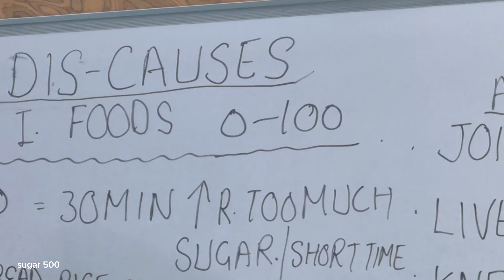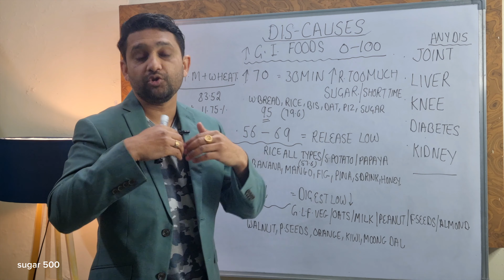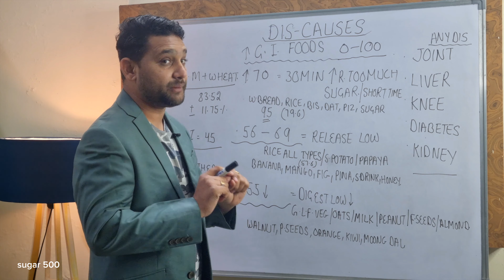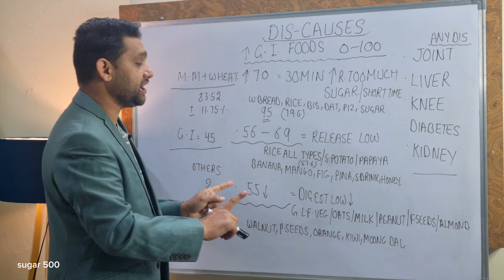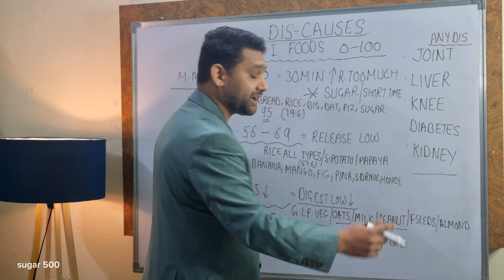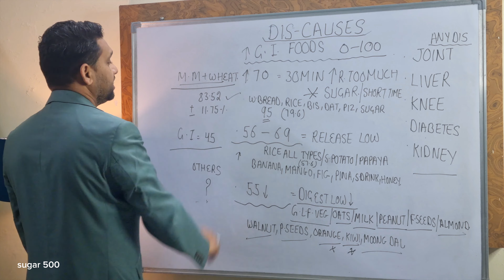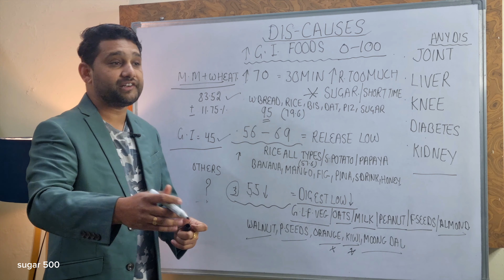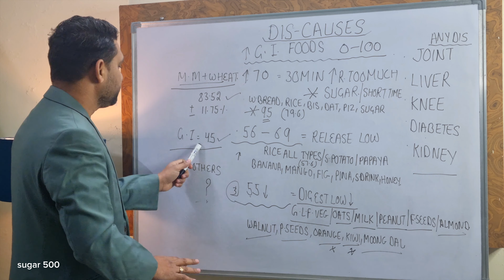3 Steps To Reverse Diabetes Naturally | डायबिटीज में ये 3 काम कर लो, 3 दिन में शुगर कम होने लगेगा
Watch this video to know,3 Steps To Reverse Diabetes Naturally | डायबिटीज में ये 3 काम कर लो, 3 दिन में शुगर कम होने लगेगा

watch my new video on,बाजरे की 1 रोटी खाने के 4 चौका देने वाले फायदे Health Benefits of Bajra (Millet) & Its Side EffectsDR.MANDEEP DAHIYA(MD-Medicine,eh.)cancer
B.H.M.S,D-PH,H.M.O-ABH(Pb)